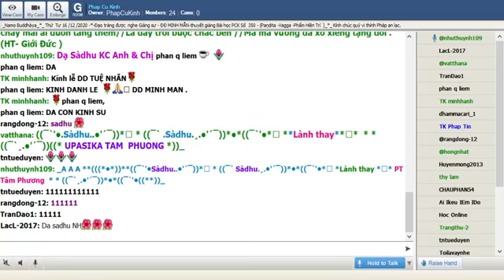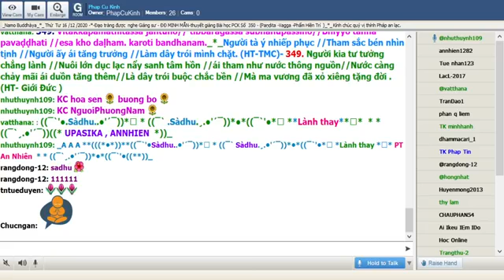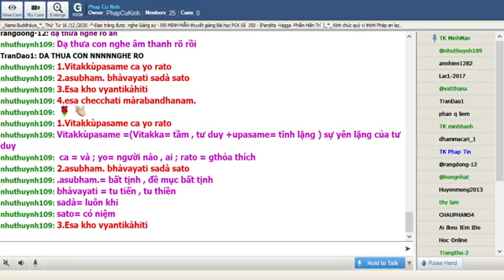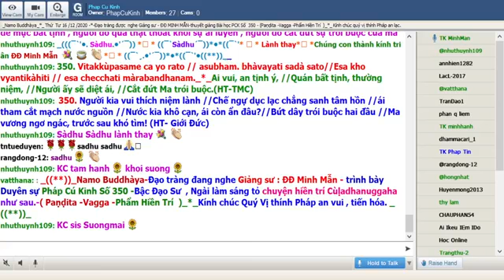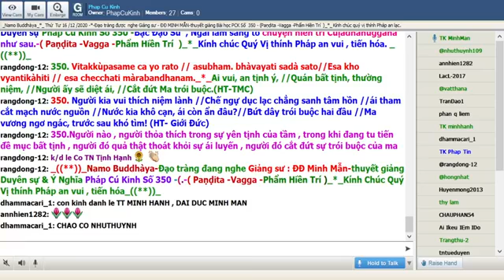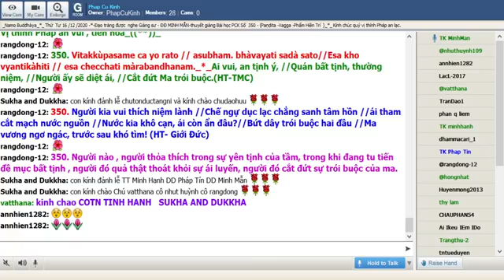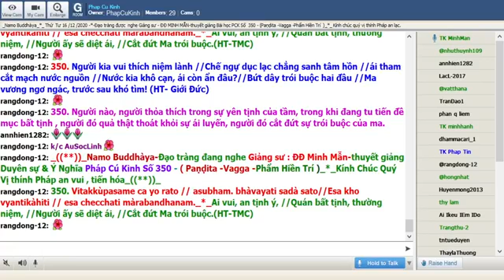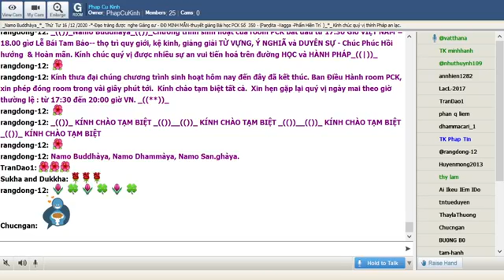16-12-2020 Room Phap Cu Kinh Thứ Tư.ĐĐ Minh Mẫn giảng Pháp Cú Kinh Số 350.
Phap Cu Kinh Thứ Tư Dec 16-2020.ĐĐ Minh Mẫn giảng từ vựng, ý nghĩa & duyên sự Pháp Cú Kinh Số 350.-Bậc Đạo Sư  , Ngài làm sáng tỏ chuyện hiền trí Cùḷadhanuggaha như sau.-( Paṇḍita -Vagga -Phẩm Hiền Trí  )_*_

*350. Vitakkùpasame ca yo rato // asubham. bhàvayati sadà sato//Esa kho vyantikàhiti // esa checchati màrabandhanam._*_

*350. Ai vui, an tịnh ý, //Quán bất tịnh, thường niệm, //Người ấy sẽ diệt ái, //Cắt đứt Ma trói buộc.(HT-TMC)

*350. Người kia vui thích niệm lành //Chế ngự dục lạc chẳng sanh tâm hồn //ái tham cắt mạch nước nguồn //Nước kia khô cạn, ái còn ẩn đâu?//Bứt dây trói buộc hai đầu //Ma vương ngơ ngác, trước sau khó tìm! (HT- Giới Ðức)

*350.Người nào , người thỏa thích trong sự yên tịnh của tầm , trong khi đang tu tiến đề mục bất tịnh , người đó quả thật thoát khỏi sự ái luyến , người đó cắt đứt sự trói buộc của ma

1.Vitakkùpasame ca yo rato
Vitakkùpasame =(Vitakka= tầm , tư duy +upasame= tĩnh lặng ) sự yên lặng của tư duy
ca = và ; yo= người nào , ai ; rato = gthỏa thích

2.asubham. bhàvayati sadà sato
asubham.= bất tịnh , đề mục bất tịnh
bhàvayati = tu tiến , tu thiền
sadà= luôn khi
sato= có niệm

3.Esa kho vyantikàhiti
esa= người đó
kho= quả thật
vyantikàhiti = thoát khỏi

4.esa checchati màrabandhanam.
esa= người đó
checchati = cắt đứt
màrabandhanam.= sự trói của ma